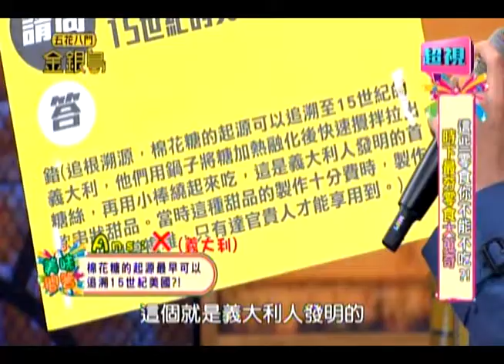0326 超視《五花八門金銀島》part1/5 每餐之間的小確幸，超美味零食來了!!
來賓：陳德烈、韋汝、陳艾琳、Vicky、雞排妹

全台灣賣到缺貨的雷神巧克力，金銀島找到了！韋汝因為太想吃雷神巧克力，居然跑到甜甜家搜刮？整支新鮮白蝦直接下去做成餅乾，讓眾人驚呼不可思議？泰國旅遊必買pocky棒，竟然賣到有專區！吃神秘口味雷根糖，一咬下去立馬變臉嘔吐？

由島主Selina和納豆領航
每週一到週五晚上9點
超視33頻道《五花八門金銀島》